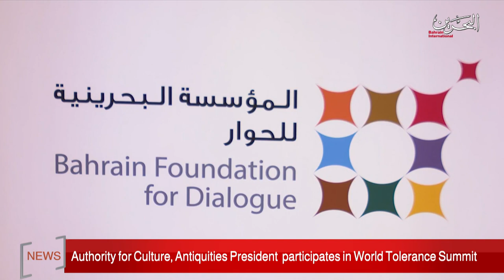BAHRAIN NEWS CENTER : ENGLISH NEWS 14-11-2019